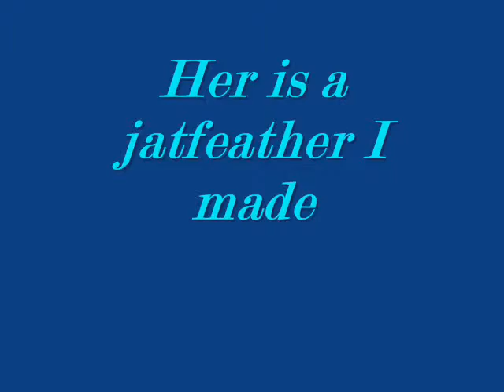Jayfeather tribute lets start a riot